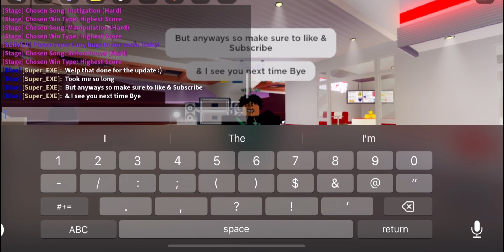Funky Friday (Halloween Update Part 2)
Time Stamps
0:00 Intro
0:55 Bomb Defusion (Hard) (Kreadian Funk [Updated])
3:24 Error 404 (Minus Remix) (Hard) (Kreadian Funk [Updated])
7:30 Multilation (Hard) (Kreadian Funk [Updated])
10:01 Power On (Minus Remix) (Hard) (Kreadian Funk [Updated])
12:53 Robot's Command (Hard) (Kreadian Funk [Updated])
15:07 Scan (Minus Remix) (Hard) (Kreadian Funk [Updated])
19:08 Control (Loaded) (Hard) (Cyclops/Speed.GIF [Updated)
22:58 Control (New) (Hard) (Cyclops/Speed.GIF [Updated)
26:04 Instigation (Hard) (Cyclops/Speed.GIF [Updated)
29:05 Manipulation (Hard) (Cyclops/Speed.GIF [Updated)
31:42 Schoolhouse (Hard) (Cyclops/Speed.GIF [Updated)
34:48 Outro